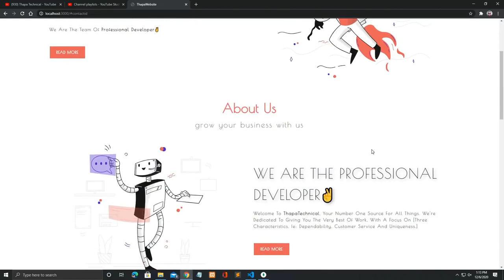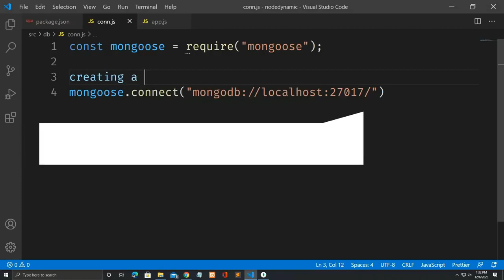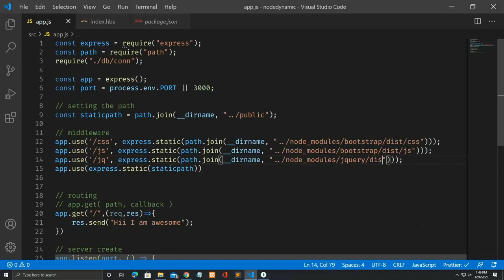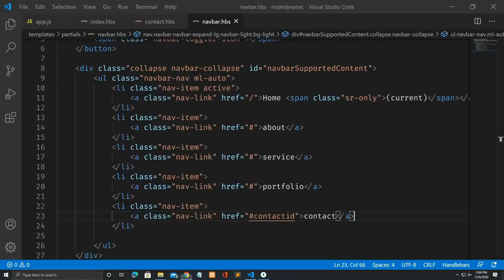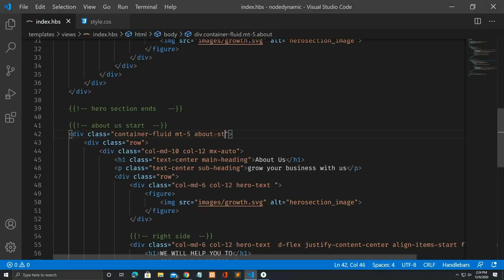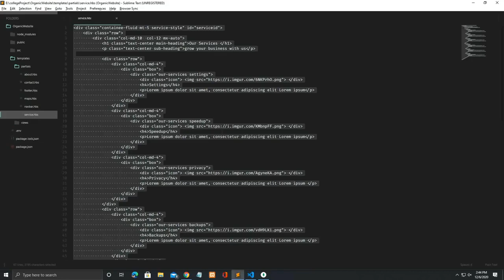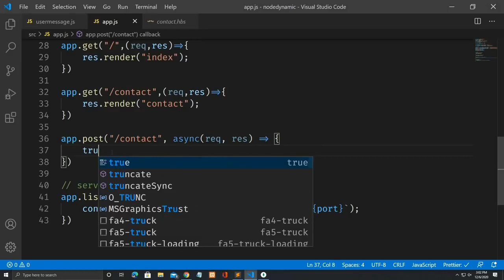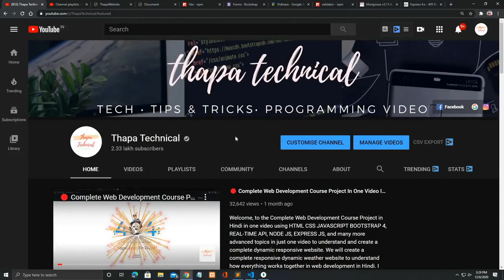How to make a Dynamic Website HTML, B5, NodeJS, ExpressJS and MongoDB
In this tutorial, we are going to learn how to make a website with MongoDB, HTML, B5, NodeJS and expressJS.